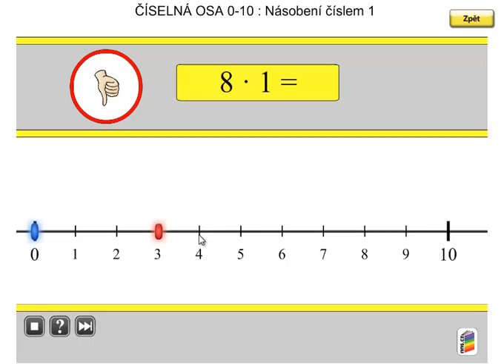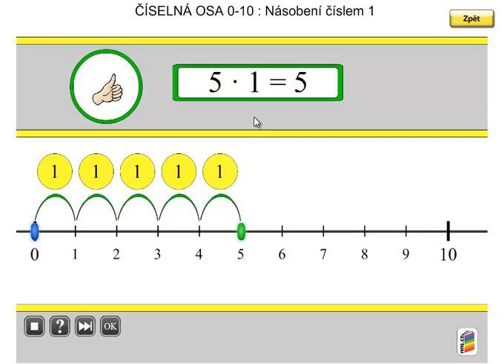Násobení 1; Matýskova matematika 6.díl, strana 17, cvičení 2